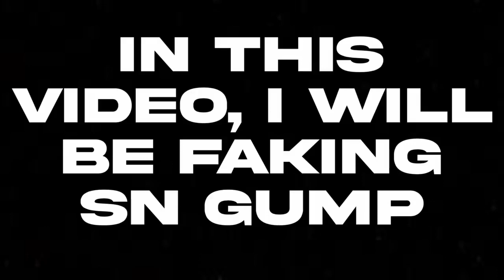Faking Youtubers ( Part 1 )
97% edited by flick shot and 3% edited by me

sub to gump as well kids